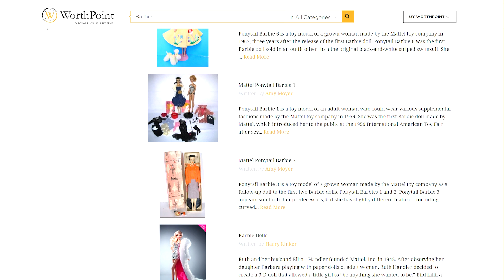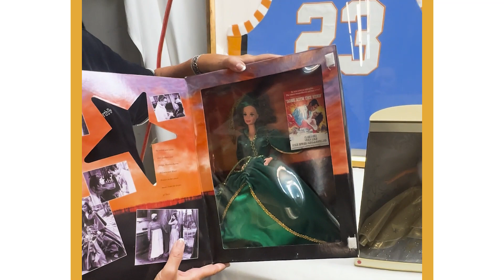Barbie Thrifting Odyssey with Kathleen Guzman | Shop with WorthPoint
Welcome to @WorthPoint, where we help collectors and resellers learn more about the treasures they love! This week, we joined antiques expert and WorthPoint board member Kathleen Guzman for a trip to a Salvation Army warehouse. Check out the amazing Barbies we found!

Love what you see? Follow WorthPoint on Instagram to see all of our favorite finds:

Ready to get started on some research of your own? Visit WorthPoint to get started:

Want to shop with WorthPoint? Join the next WorthPoint Treasure Hunt! It's free, and you get to shop with WorthPoint's team of experts and meet like-minded collectors and resellers.